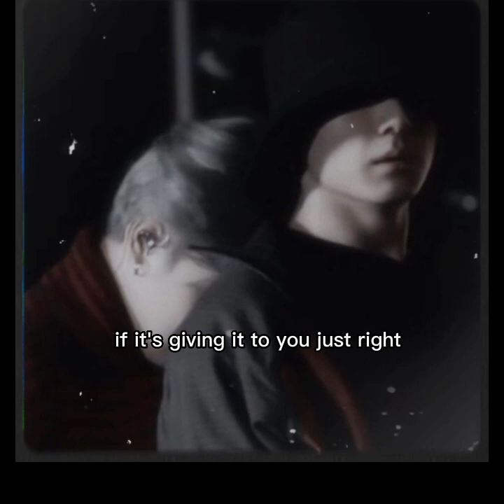Jungkook &Jimin _We don't talk anymore cover lyrics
Song_We don't talk anymore

Artist _ Jungkook &Jimin

Photo_Pinterest